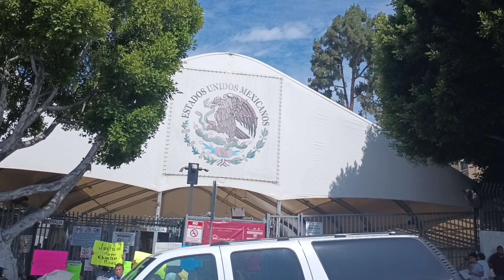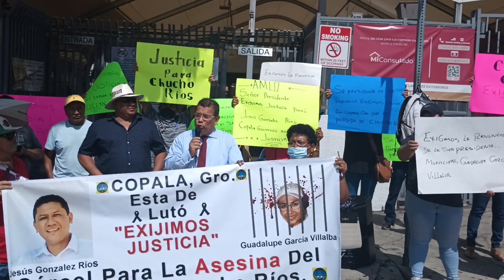pedimos el apoyó de Amlo en los Angeles ca.